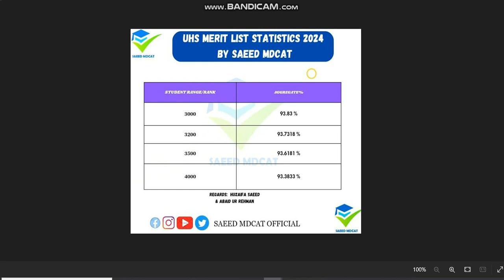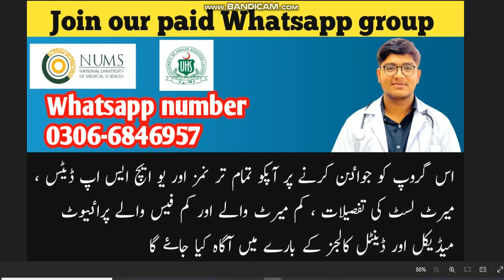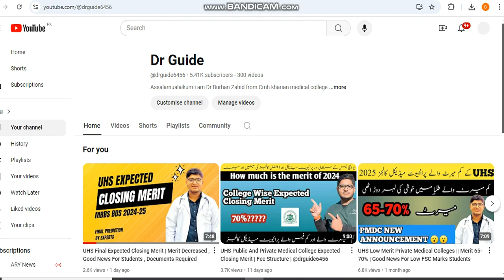Breaking News | UHS Final Expected Closing Merit | Good News For Students | Saeed Mdcat Analysis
UHS Public And Private Medical College Expected Closing Merit | Fee Structure | @drguide

leaked mcq mdcat
mdcat leaked questions
how to apply
documents required
pmdc scholarship

MDCAT 2024
NUMS MDCAT
AGHA KHAN

MDCAT 2024
NUMS MDCAT
AGHA KHAN